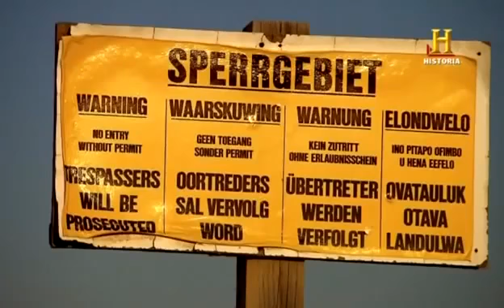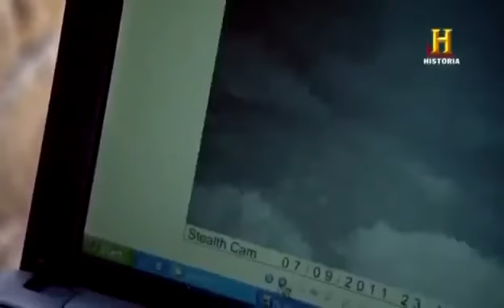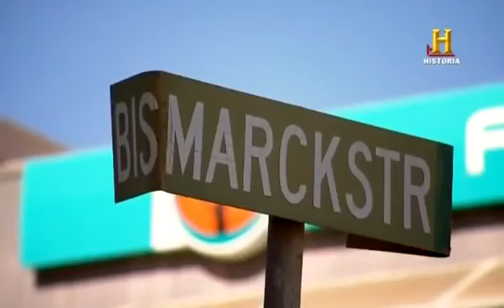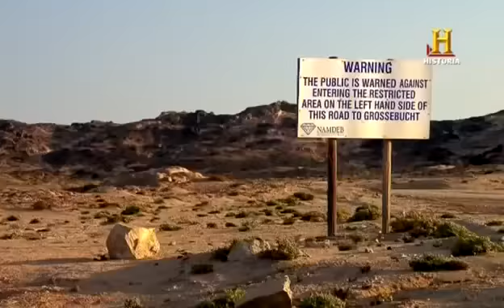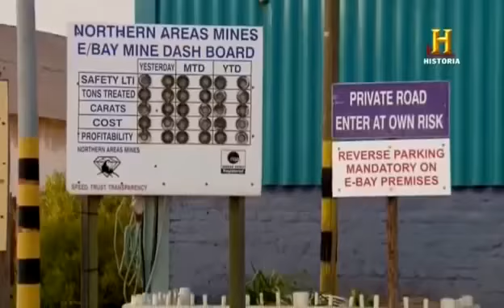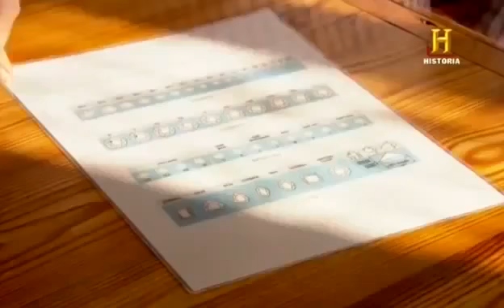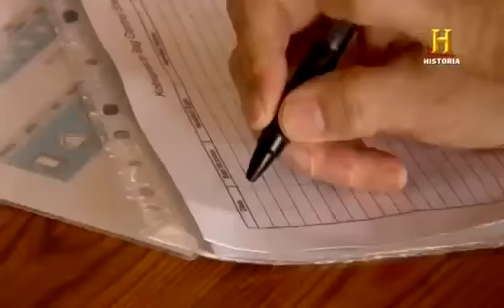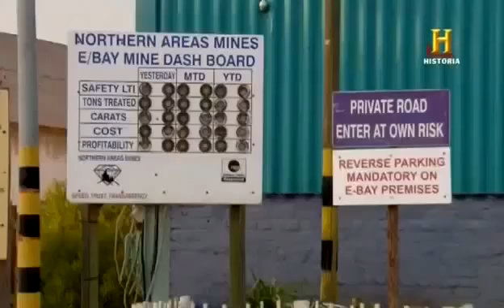Ciudades Fantasma History Channel: Los Diamantes de Namibia Namibia Reise ausführlich und